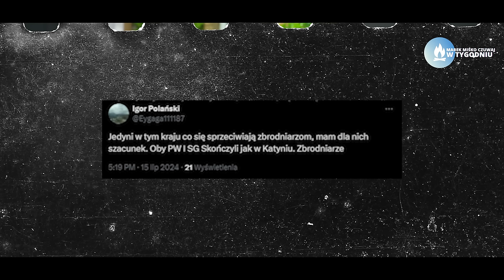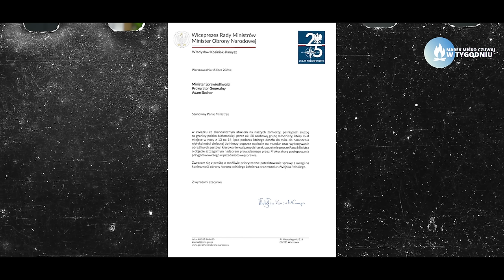Niech ta kometa już pier**lnie! Miśko: Ich cel obrzydzić wszystko co polskie.